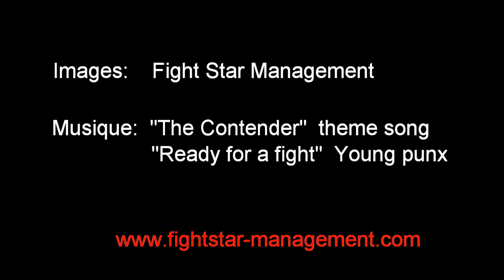Arouna Kanouté Muay Thai